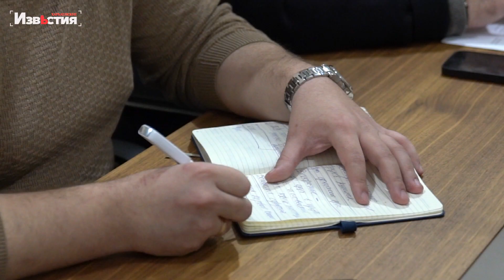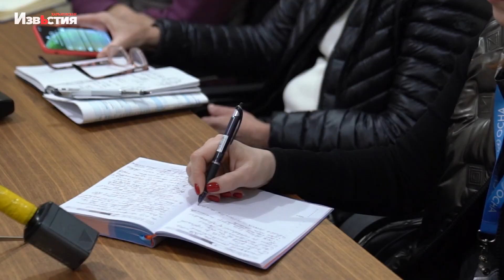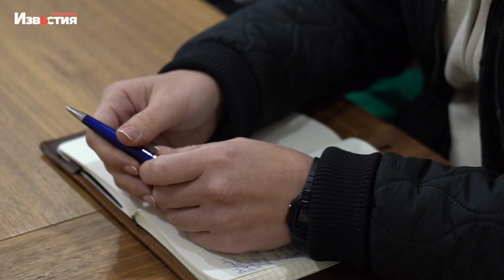Ігор Терехов обговорив з представниками місії ООН ситуацію у мегаполісі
Харків – одне із найбільш постраждалих міст у війни росії проти України. Кожного дня протягом кількох місяців агресори обстрілювали ракетами мегаполіс, знищуючі житлові будинки, медзаклади, школи та дитсадки. За інформацією Ігоря Терехова у Харкові зруйновано 4 140 об’єктів. Півтисячі багатоповерхових будинків у всіх районах міста не підлягають відновленню; більше 3100 домівок пошкоджені. 53 лікарні, 109 шкіл, 108 дитсадків – фактично знищені. А 150 тисяч харків’ян позбавили власних домівок.